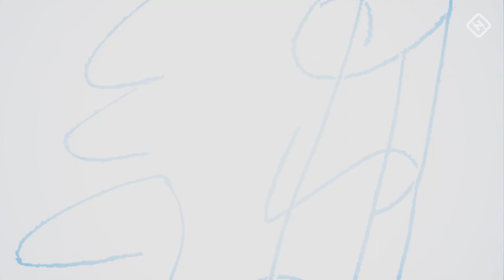Australian Cricket Roundtable: Merv Hughes, Jason Gillespie, Simon Katich | Inside the dressing room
In partnership with Amazon's new series, The Test, former Australian cricketers reminisce on their time in the Aussie cricket team and marvel at the unprecedented access presented in the new series.

Hosted by Mike Whitney, he is joined by Merv Hughes, Simon Katich and Jason Gillespie as they recount stories from previous eras of the Australian Cricket Team.

To sign up to Amazon Prime Video and watch The Test,